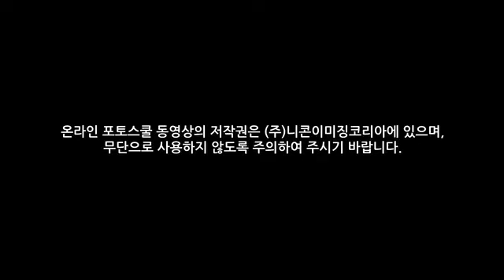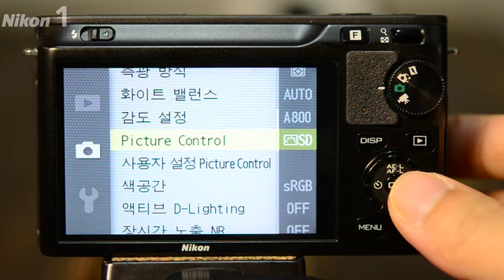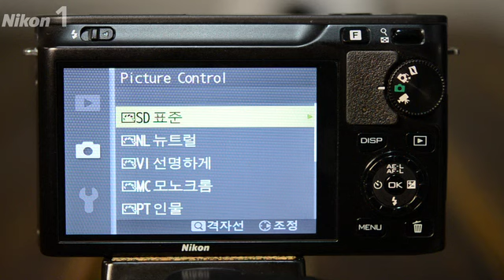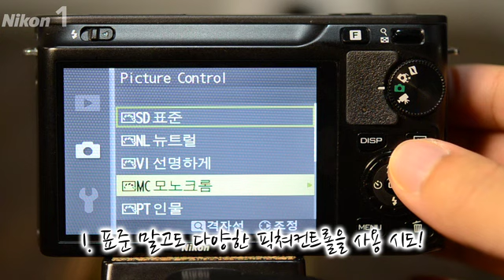[온라인 포토스쿨] 2-3. Nikon 1의 픽처컨트롤 활용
새로운 컨셉의 프리미엄 카메라 브랜드 Nikon 1의 강좌 - Nikon 1의 다양한 활용편
2-3. Nikon 1의 픽처컨트롤 활용

니콘이미징코리아에서는 2009년부터 보다 많은 고객님들의 사진 생활에 도움이 되고자 온라인 포토스쿨을 운영하고 있습니다.
새로운 컨셉의 프리미엄 카메라 브랜드 Nikon 1의 강좌 오픈을 맞아 그동안 니콘 포토 홈페이지 볼 수 있었던 온라인 강좌를 유튜브에서도 함께 합니다.